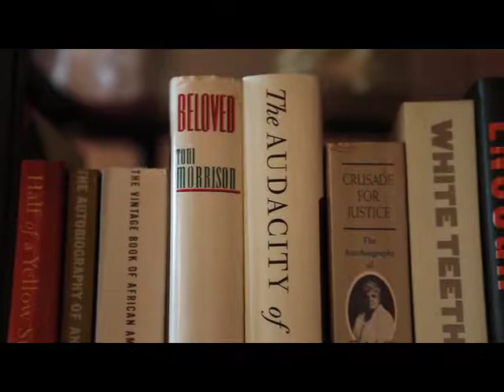The Black Foxes Book Club - Promo